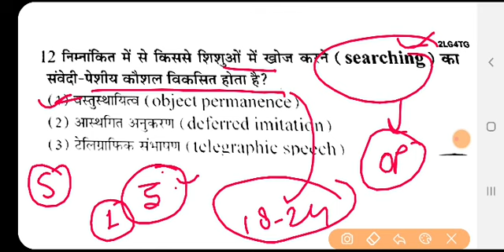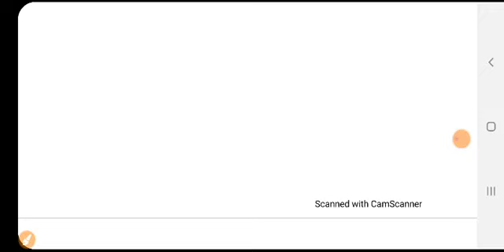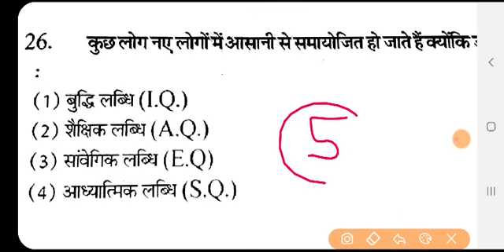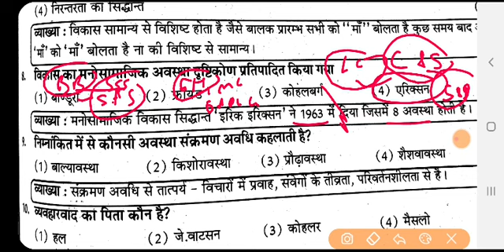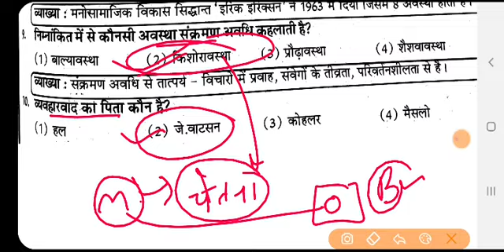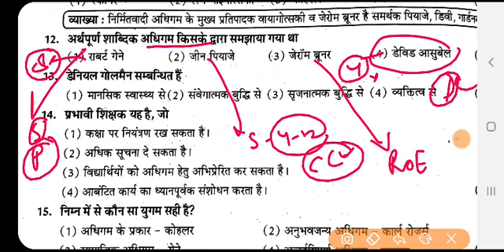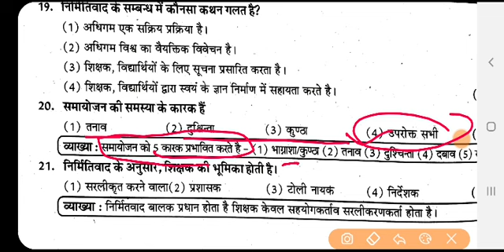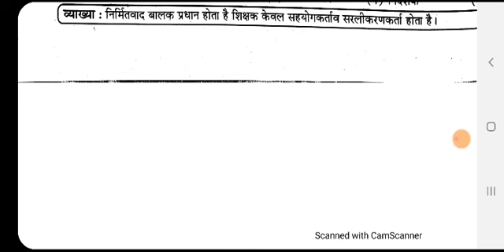CDP daily class | CDP previous year que | CDP for all exam | cdp mix que